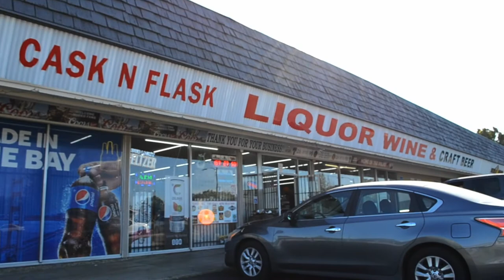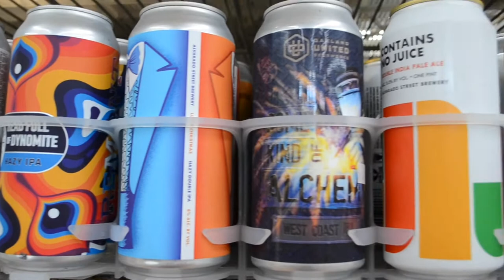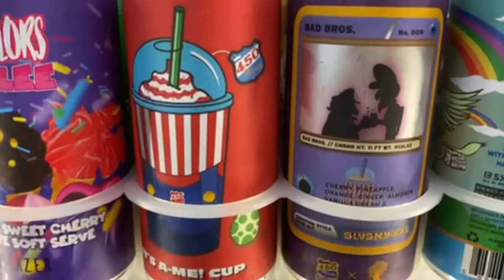BPM checks out Cask & Flask Liquors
Today we check out a liquor store in Campbell, Ca. called Cask & Flask Liquors. The selection here is pretty amazing. This video is just a mirror image of all the greatness the have. Check out the video and be sure to check them out if you're in the South Bay Area.